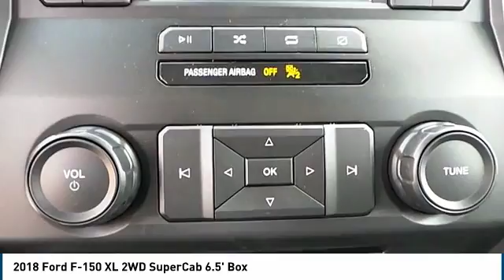2018 Ford F-150 Lubbock TX 7380j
2018 Ford F-150 XL 2WD SuperCab 6.5' Box

Pollard Ford
3301 South Loop 289

NOTITLE